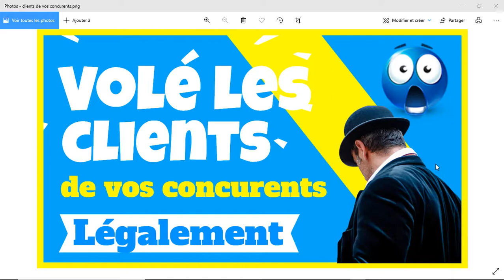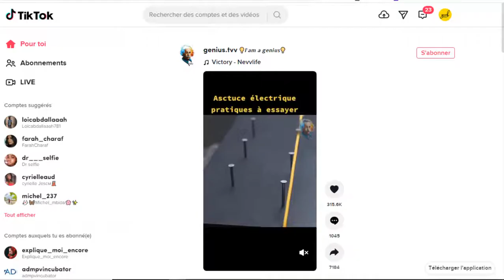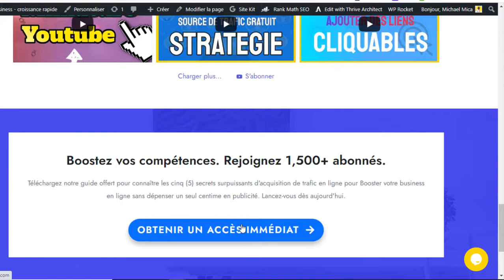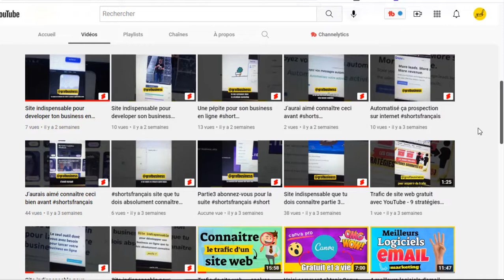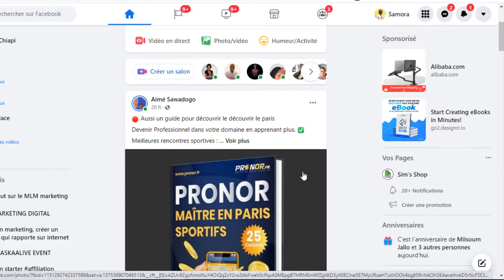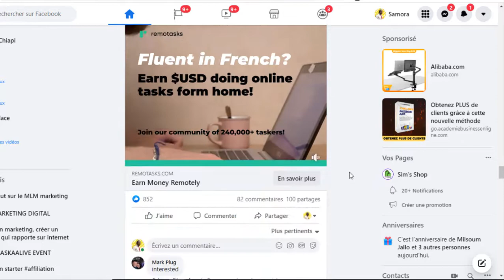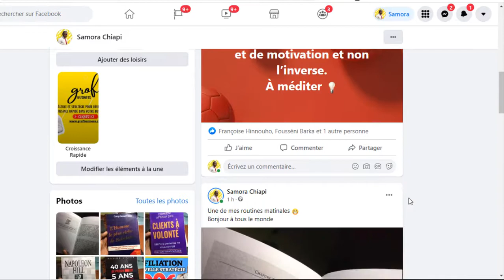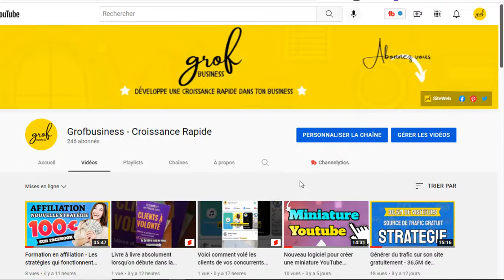Voici comment avoir plus de clients rapidement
Si vous voulez en savoir plus sur " comment avoir plus de clients " vous devez consulter : ?

Ressource mentionner dans la vidéo

Cette vidéo présente des informations sur le sujet " comment avoir plus de clients " mais nous essayons également de couvrir les sujets :
-comment avoir plus de clients sur facebook
-comment avoir plus de client sur instagram
-stratégie pour avoir plus de clients

Youtube est le meilleur endroit où aller pour rechercher des vidéos sur comment avoir plus de clients.
comment avoir plus de clients est évidemment quelque chose qui vous intrigue ainsi que pas mal de gens, j'ai donc fait cette vidéo sur ce sujet.
regardez cette brève vidéo et vous obtiendrez les réponses que vous recherchez.

En ajoutant des vidéos à votre liste de lecture "regarder plus tard", vous pouvez les regarder rapidement quand vous le souhaitez, que vous souhaitiez les revoir ou pour la première fois.
Pour ajouter une vidéo à la {playlist|liste à regarder plus tard tout en regardant une vidéo, cliquez sur l'icône "ajouter".
Les vidéos YouTube sont facilement disponibles dans de nombreuses résolutions. Certains navigateurs Internet ne prennent pas en charge les nouveaux formats vidéo ou les options de qualité. Cela indique que ces navigateurs n'ont peut-être que quelques formats vidéo parmi lesquels choisir. Nous vous conseillons de mettre à jour votre navigateur Web ou votre système en cours d'exécution pour une expérience de visionnage optimale.

Vous avez en fait tout ce dont vous avez besoin pour gagner ... ou pleurnicher. Vous choisissez, faites-le simplement rapidement ! Fais toi plaisir. Inscrivez-vous avec aujourd'hui! Vous avez tous les faits, alors cliquez sur le lien ci-dessous pour commencer aujourd'hui

Pour plus de détails, veuillez consulter le lien ci-dessous.

00:00 - Introduction
03:00 - trouver qui sont vos concurrents
06:45 - quels types de contenu ils partagent
08:35 - suivre vos concurrents
13:00 - intégrer la communauté de vos concurrents
14:40 - la stratégie a implémenté

Merci d'avoir pris le temps de découvrir nos services. Veuillez vous référer aux coordonnées dans la description ci-dessus si vous souhaitez nous appeler pour toute question. Vous n'avez absolument rien à perdre :)
Nous espérons que vous avez maintenant obtenu des informations utiles. La prochaine étape consiste à agir et à nous donner l'occasion d'améliorer les choses.

comment faire pour avoir plus de clients,
comment faire venir plus de clients dans son magasin,